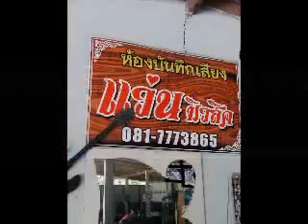กระทรวงการพัฒนาสังคมและความมั่นคงของมนุษย์ จ ประจวบฯ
กระทรวงการพัฒนาสังคมและความมั่นคงของมนุษย์ จ  ประจวบฯ2560